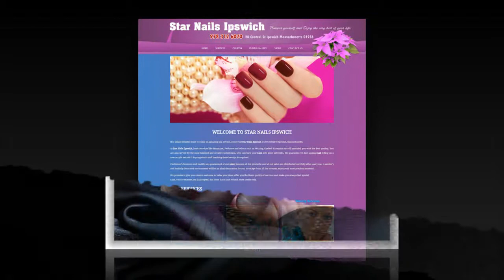STAR NAILS IPSWICH in Ipswich, MA 01938 (914)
Addr: 20 Central St Ipswich, MA 01938

It is simple if ladies want to enjoy an amazing spa service, come visit Star Nails Ipswich at 20 Central St Ipswich, Massachusetts.
At Star Nails Ipswich, basic services like Manicure, Pedicure and others such as Waxing, Eyelash Extension are all provided you with the best quality. You are also served by the most talented and creative technicians, who can turn your nails into great artworks. We guarantee 10 days against nail lifting on a new acrylic set and 7 days against a nail breaking-dated receipt is required.

Customers� cleanness and healthy are guaranteed at our salon because all the products used at our salon are disinfected carefully after every use. A sanitary and lavishly decorated environment will be an ideal destination for you to escape from all the stresses, enjoy your most precious moment.

We promise to give you a warm welcome to value your time, offer you the finest quality of services and make you always feel special.
Cash, Visa or MasterCard is accepted. But there is no cash refund, store credit only.